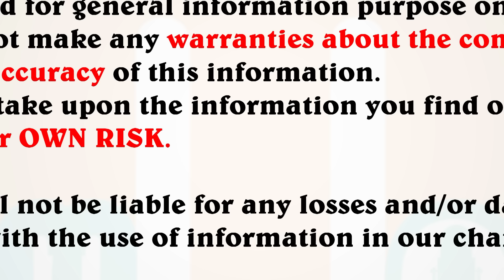Inaya Sulthana Exclusive Full Interview | Biggboss 6 | Anchor Shiva | Mana Media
Bigg Boss 6 Inaya Sulthana Exclusive Interview | Anchor Shiva | Mana Media

Mana Media is a digital platform that is exclusively dedicated to exclusive interviews.
Mana Media is the one-stop destination for all Exclusive Full Interviews.

Anchor - Shiva
Guest -  Inaya Sulthana